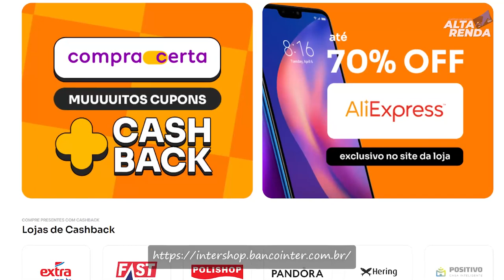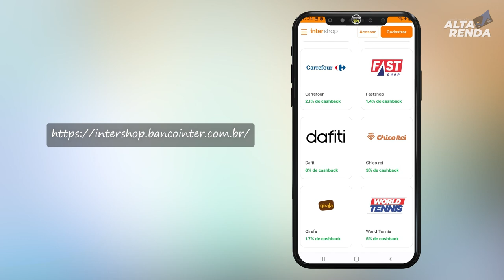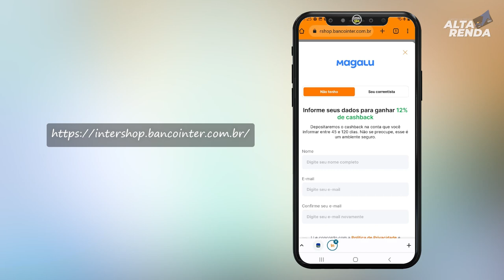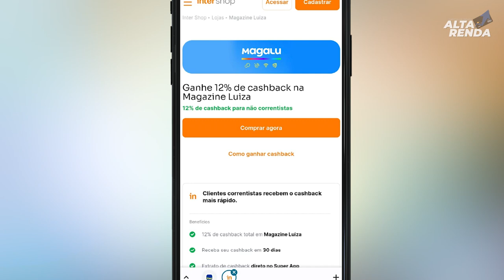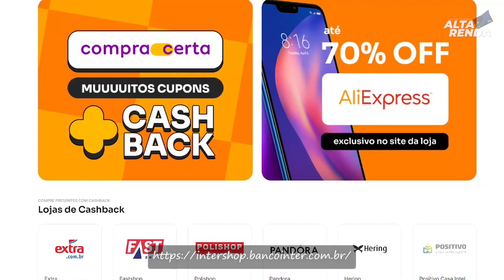💳INTERSHOP, A MAIOR PLATAFORMA DE SHOPPING DA INTERNET NO BANCO INTER, ATÉ PARA NÃO CLIENTES.